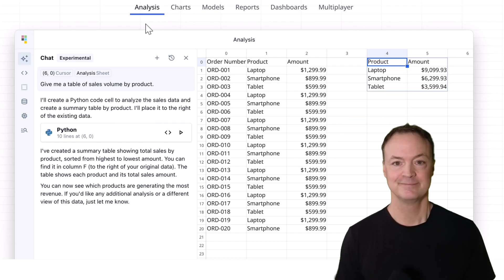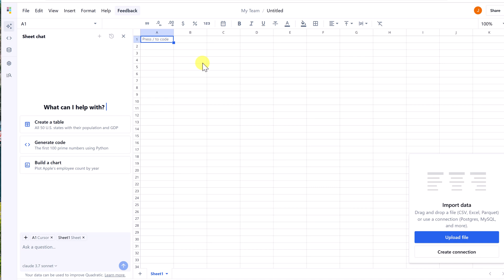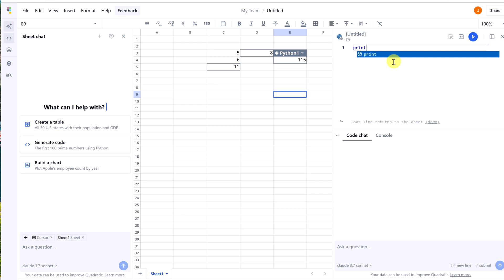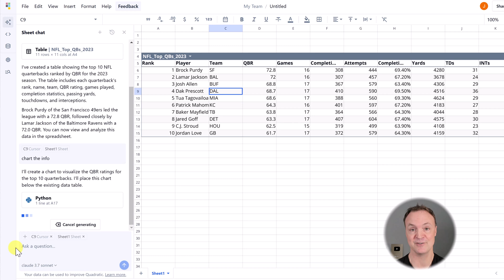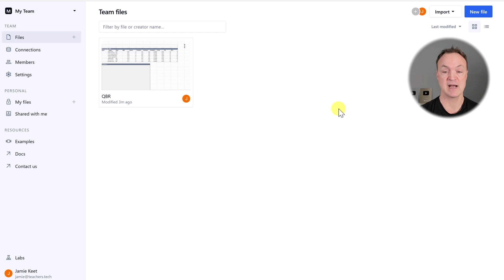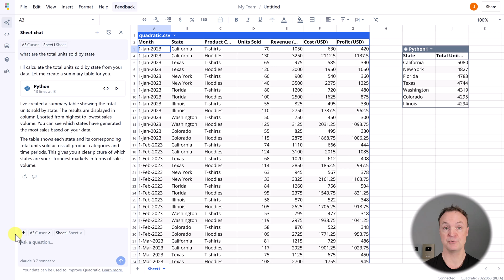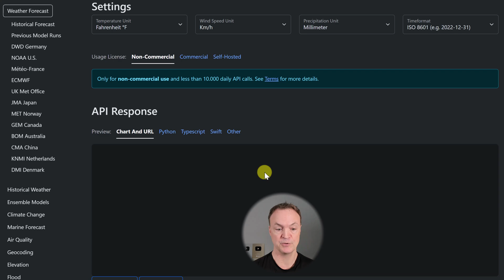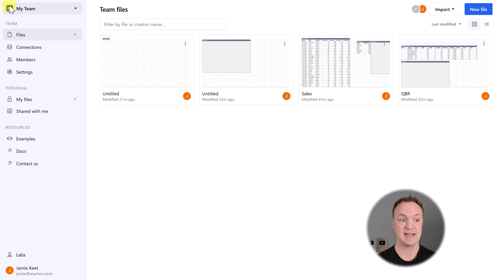The Future of Spreadsheets is Here and It’s Not Excel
Are you tired of complex Excel formulas? Struggling with pivot tables, data visualization, and automation? Meet Quadratic, the next-generation AI-powered spreadsheet that lets you summarize data, generate charts, and even write Python code—all inside a spreadsheet!

📌 In this video, I’ll show you how to:

✅ Connect Quadratic to an API, database, or upload a CSV file
✅ Use AI to create pivot tables in seconds—no formulas needed!
✅ Generate professional charts from your data effortlessly
✅ Edit Python code inside the spreadsheet (with AI assistance!)